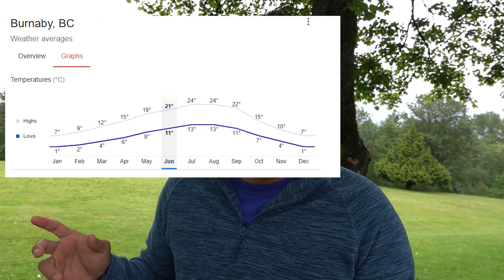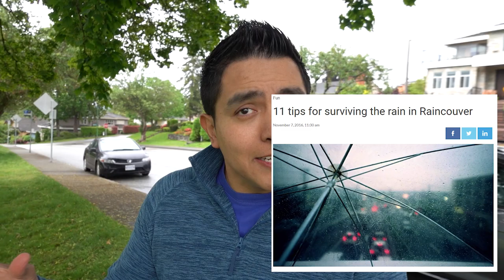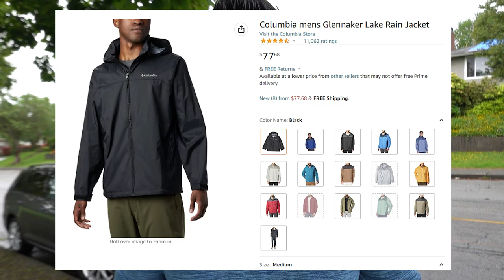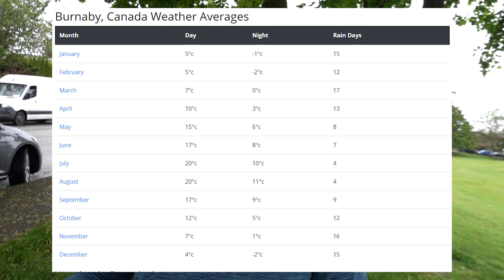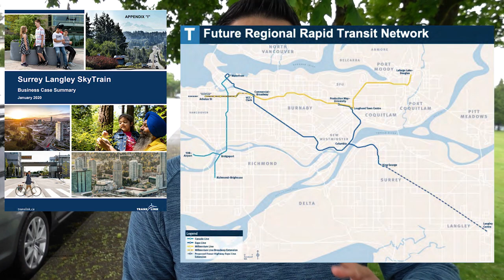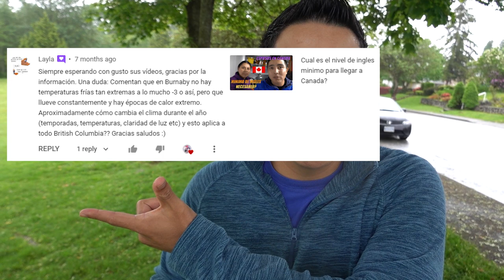Como es el clima en Burnaby British Columbia Canada?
Cuando piensas en vivir en Canada, buscar el lugar mas calido puede influir en que parte del pais quieres vivir. En ese sentido cual escojerias, la parte del este o del pacifico? Te compartimos cual es nuestra experiencia viviendo aqui en Canada. Te contamos tambien de la indundacion que hubo recientemente aca en BC y el nuevo proyecto de Skytrain acan en Surrey y Langley.

Contactanos
Instragram @losgonzayas